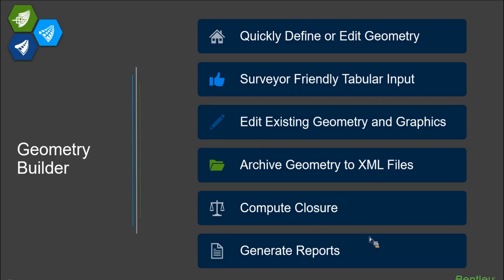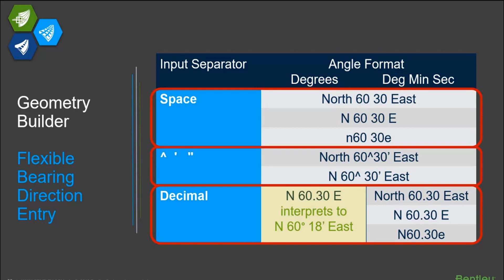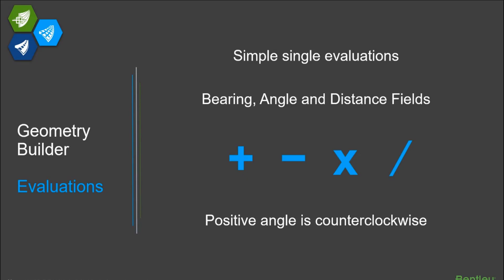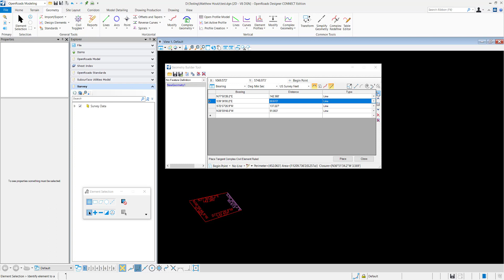Geometry Builder Tool Overview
In this OpenRoads Designer video we learn the basics of the Geometry Builder Tool.